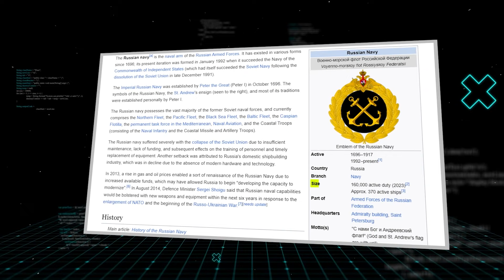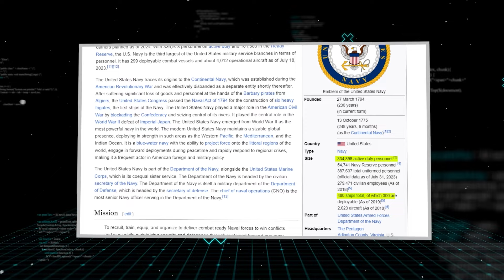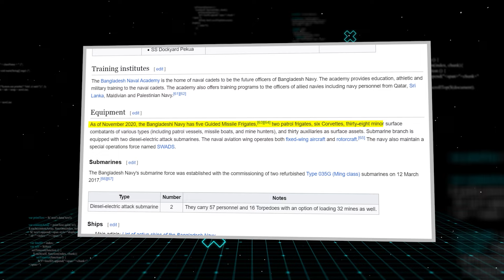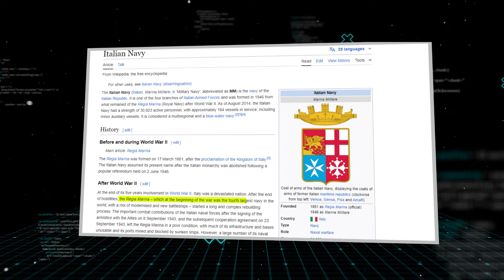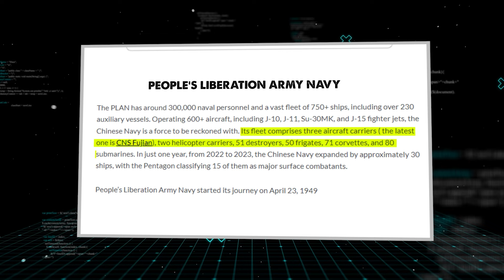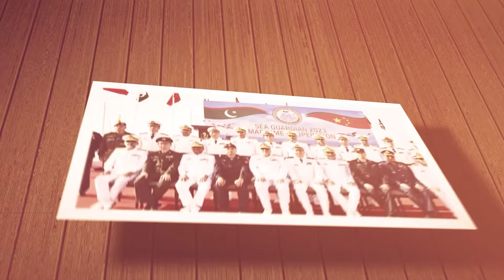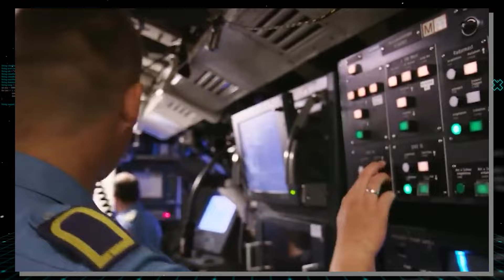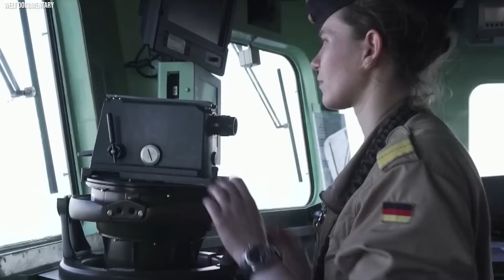This Warship Can Destroy The World In Only A Few Seconds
Top  20 most powerful navies in the world. When it comes to naval power, most countries have their fleets, but some stand out as exceptional in their strength and capabilities. These navies combine advanced technology, highly trained personnel, strategic alliances, and robust logistical support to maintain a dominant presence on the world's oceans. Among the latest inventions of these powerful navies is a warship that can destroy the world in minutes. Which country created this warship? How does this affect the naval forces of other countries? As we delve into the details, join us in exploring twenty of the most powerful navies in the world..